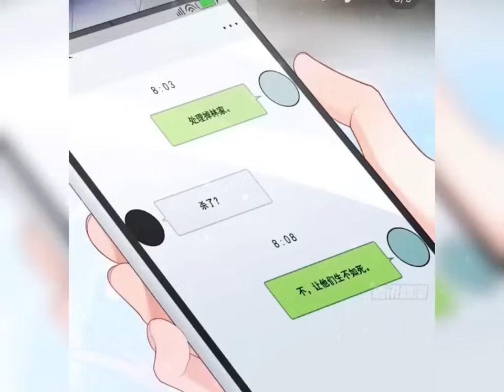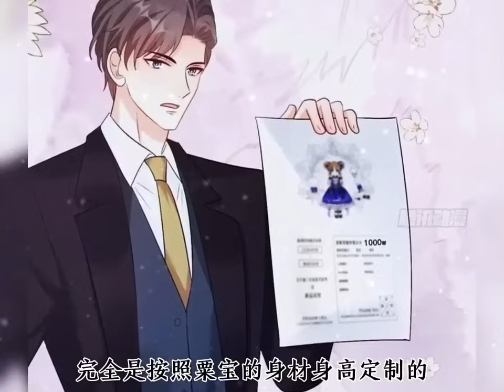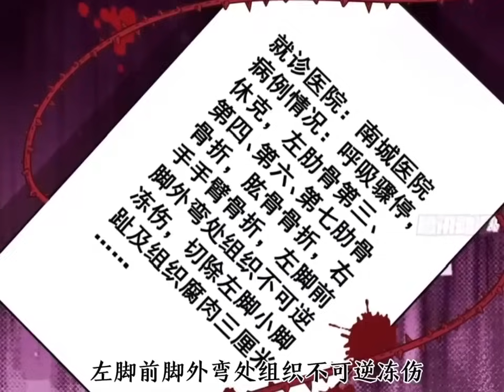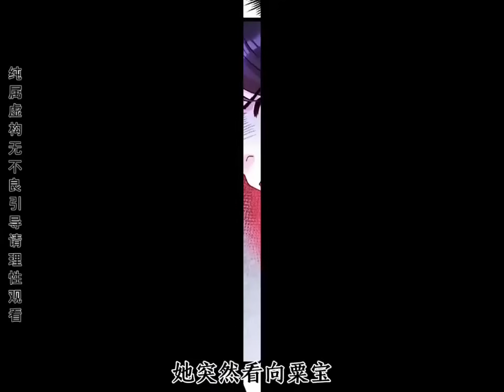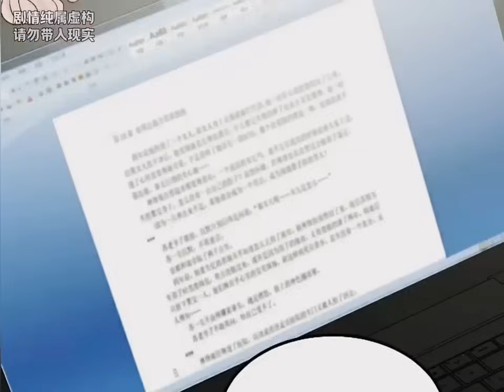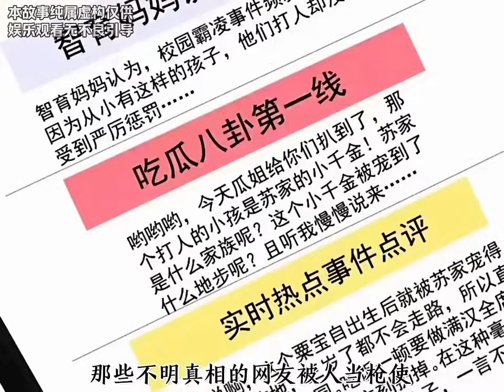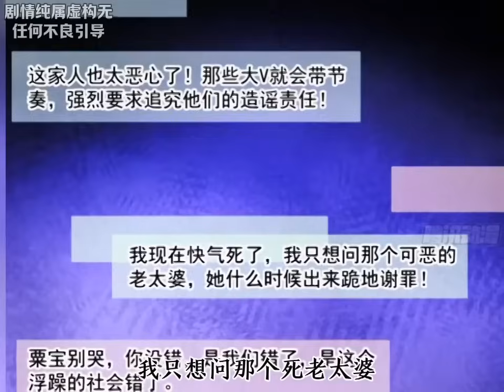漫画最新《福宝三岁半她被八个舅舅团宠了》第1至258集林家不受宠的小灾星粟宝，遭后妈诬陷后被狠打一顿，跪在雪地里一天一夜奄奄一息。 就在她将死时，八个霸总舅舅赶到，把小粟宝抱在怀里